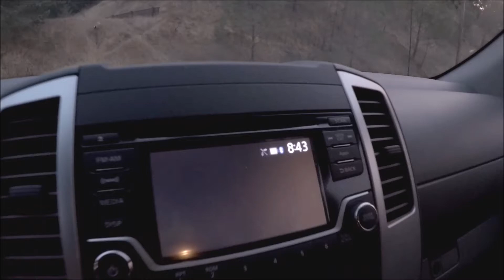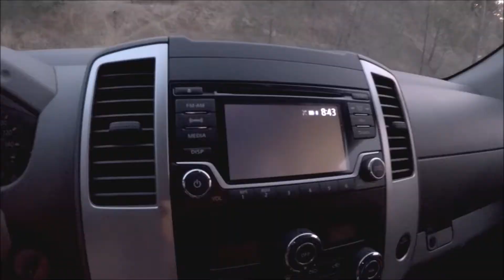Lake Berryessa Camping Trip (Part 5)...The Finale!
On June 24th, The Boss, Janet, Missy Jenn, Bobby & myself went for a two night stay to Pleasure Cove  on Lake Berryessa. The lake is a reclamation reservoir and provides recreation, power generation, and drinking water for Northern California,

The Lake is located about 50 miles East of Santa Rosa, in Napa County. It's a rather isolated place with little to no cell phone service and not much in the way of amenities. The Boss and Janet rented cabin 17, a big unit that sleeps up to ten. It was outrageously hot, with temps around 100-110, but the air conditioning was nice at night. We cooked out on a real nice cook stove the Boss and Janet bought. We had lobster and filet mingon night one, while night two featured barbecued chicken and roasted corn.

I had a chance to go boating, swimming and fishing, all courtesy of the Boss' nice deep v hull boat. We didn't catch and fish but everyone sure had a blast!

Musical credits:
"Deliberation," artist unknown.